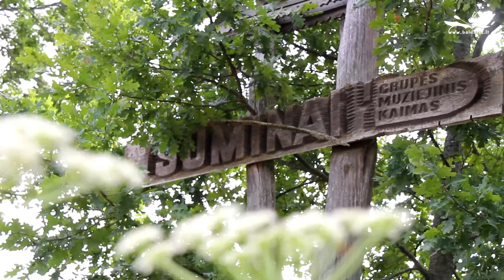Šuminų etnografinis kaimas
Šuminų etnografinis kaimas istoriniuose šaltiniuose pirmą kartą paminėtas 1784 m. Pabaluošės vardu. Kaime auga apie 300 metų amžiaus pušis, daugybė klevų, todėl kaimas ypač gražus rudenį. Viename iš  gyvenamųjų pastatų įrengta žvejo namų muziejinė ekspozicija. Iš senųjų pastatų išsiskiria kluonas su jauja. Jo durų mediniai vyriai - tikra retenybė. Šuminų kaimelyje buvo filmuojamas garsusis filmas apie Tadą Blindą.